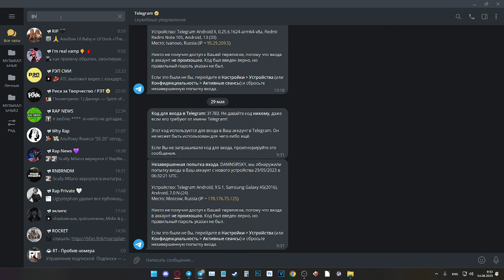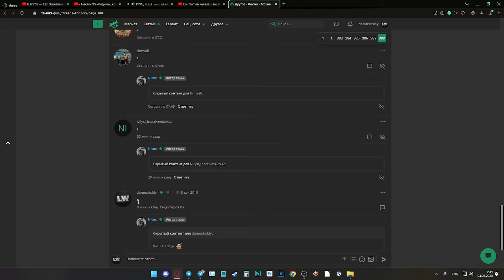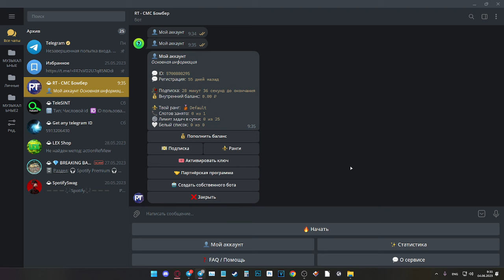МОЩНЫЙ БЕСПЛАТНЫЙ СМС БОБМЕР / FREE SMS BOMBER